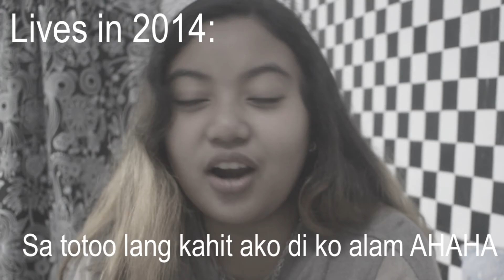Expert or Judgmental? You decide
'What Would I wear...' is still a work in progress :) and so, here's me guessing if they are Siblings or Dating AHAHA

Chara's Socials:

(daily life and fashion inspo)

[ Images and music used are not mine ]